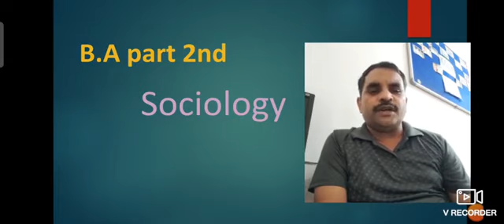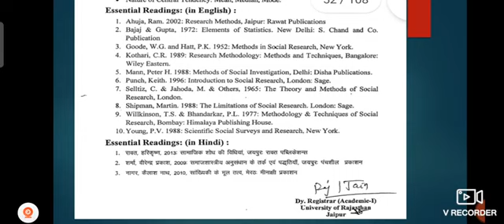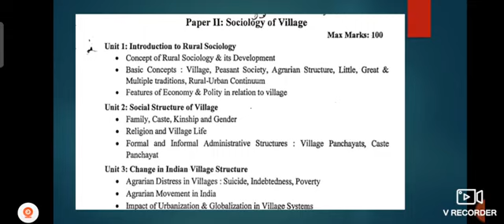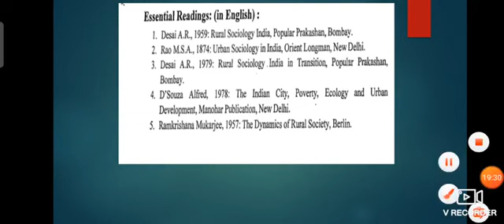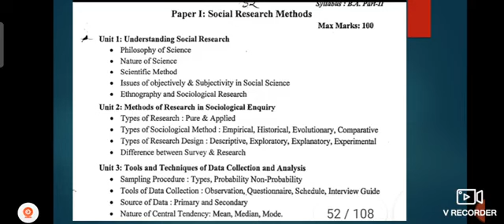B.A. 2ND YEAR Socilogy